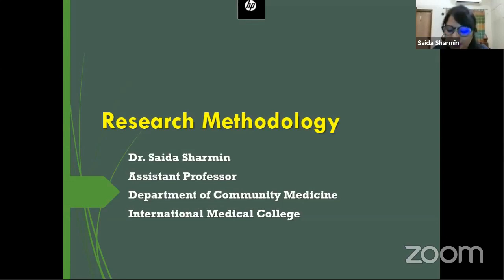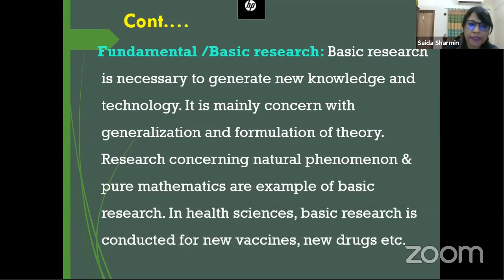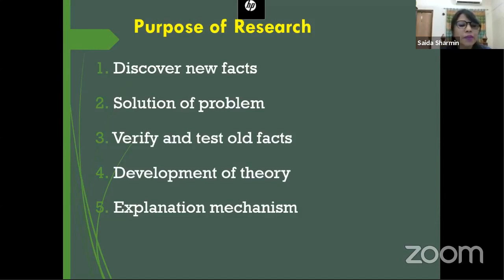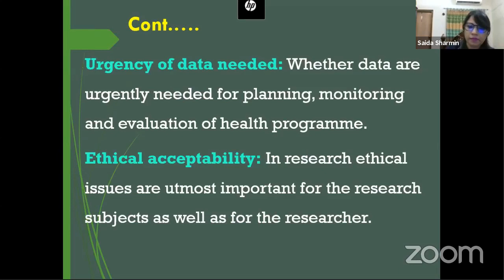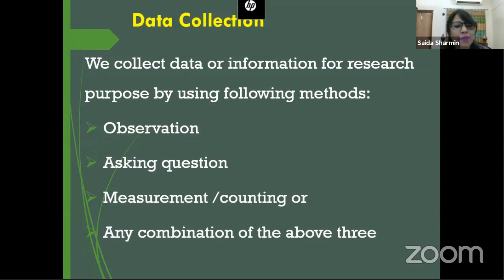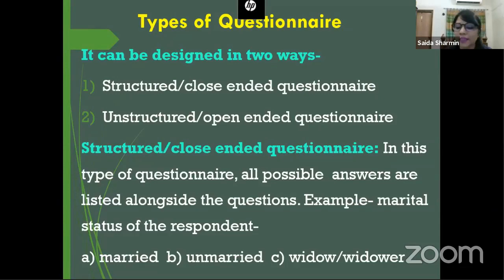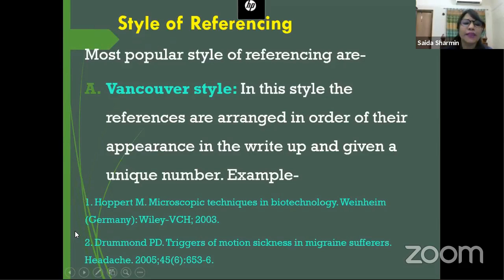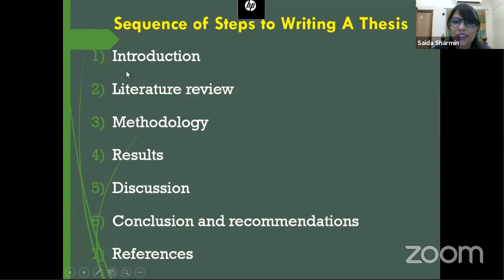Community Medicine | Research Methodology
Topic: Research Methodology
Mentor: DR. SAIDA SHARMIN
MBBS, MPH (Epidemiology, BSMMU)
Assistant Professor of
Community Medicine
International Medical College.

Join Axis Medical School:
You Tube: AxisMedicalSchool
Goole+: AxisMedicalSchool